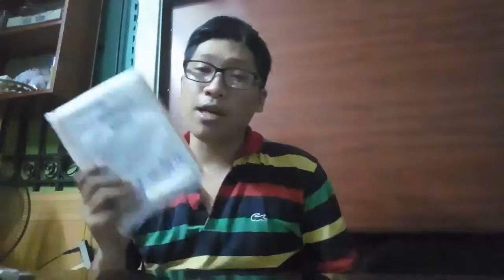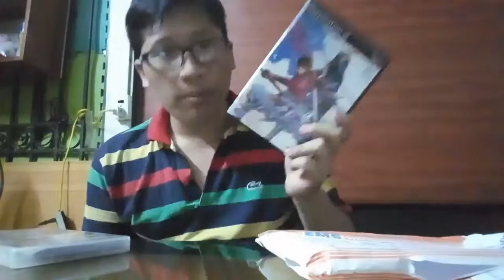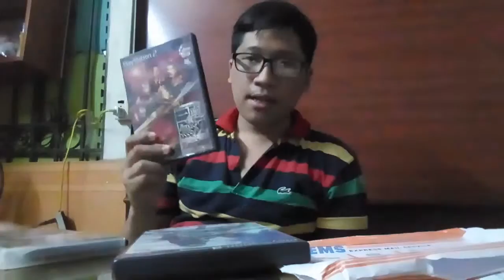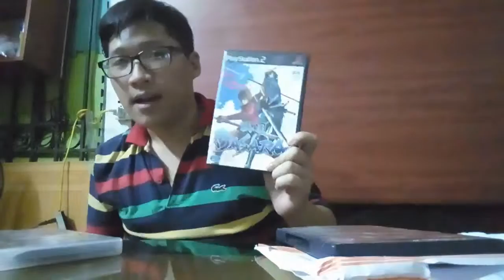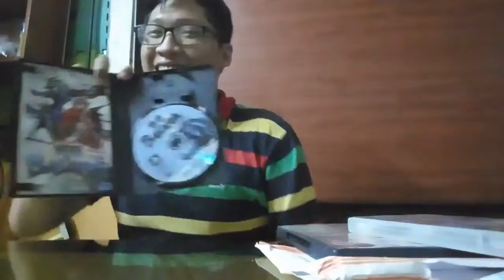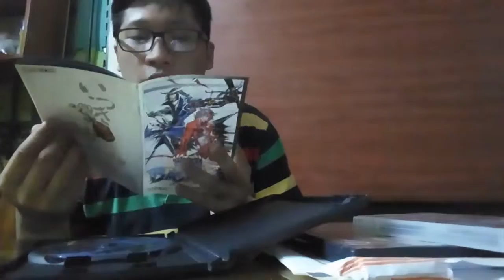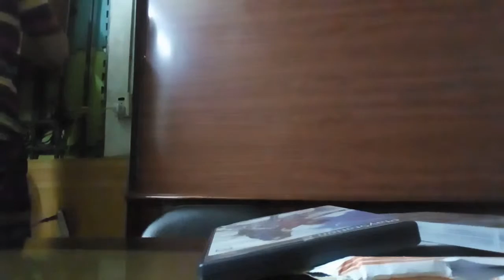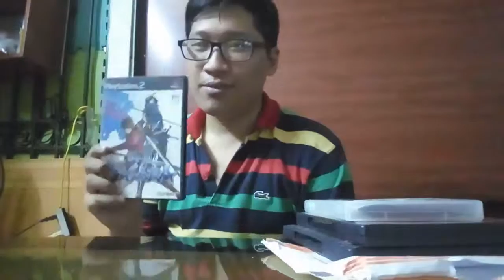Game, Device & Console #26: SENGOKU BASARA tựa game linh hồn của kênh cũng như của tôi